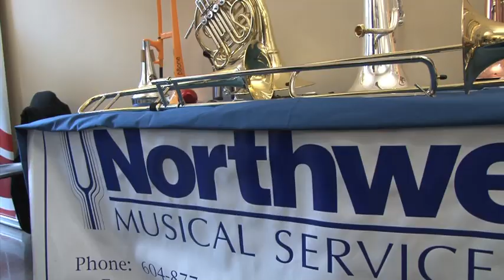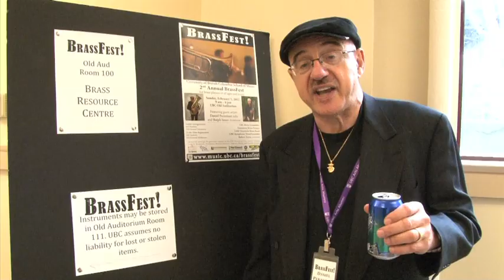UBC BrassFest!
The University of British Columbia invites brass enthusiasts of all ages and skill levels to UBC BrassFest! This now annual festival has featured internationally renowned clinician Gail Williams, horn (2011), Daniel Perantoni, tuba (2012), Ralph Sauer, trombone (2012), Chase Sanborn, trumpet (2013), Barbara Butler, trumpet (2014), Jeff Nelsen, horn (2015).